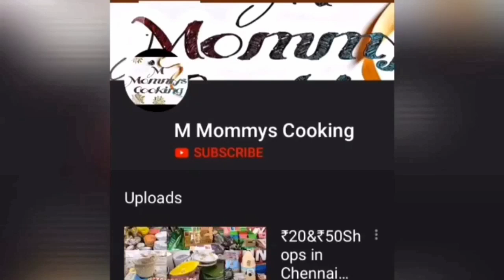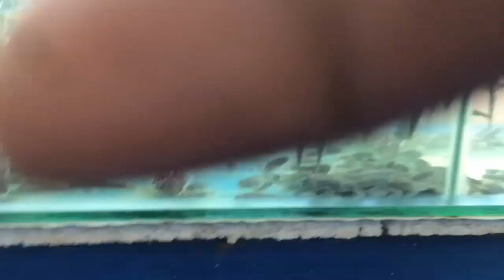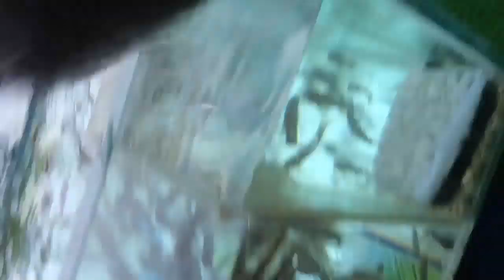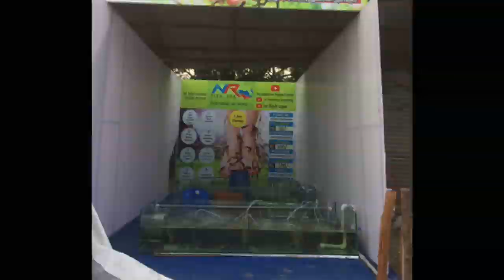Fish Pedicure: Health Risks? Explained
Fish spa, removal dead skins , mindfulness spa